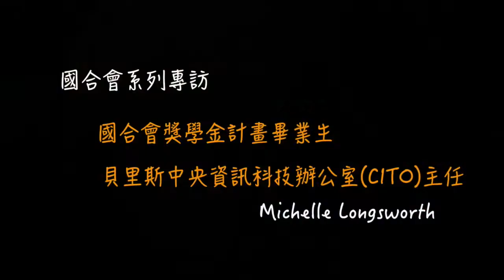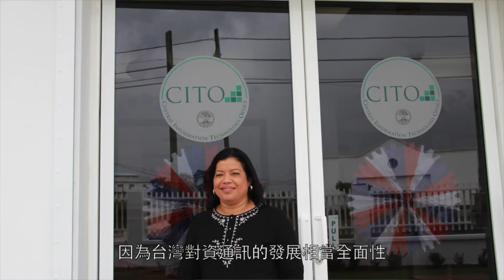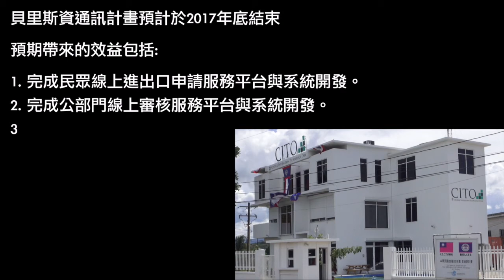【國合會系列專訪】貝里斯中央資訊辦公室主任 Michelle Longsworth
國合會電子報 第155期 貝里斯中央資訊辦公室主任專訪